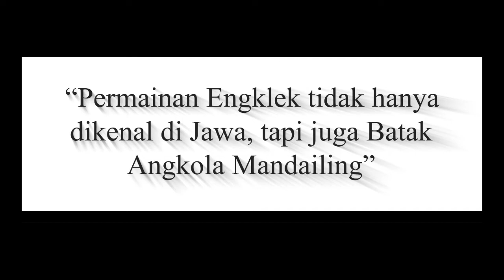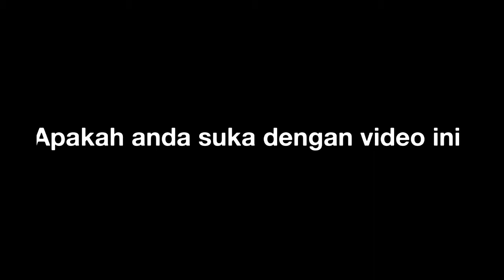Seru......Keceriaan Anak Padangsidimuan Bermain Engklek di Bawah Anggur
Keceriaan Anak Padangsidimuan Bermain Engklek di Bawah Anggur adalah video yang menggambarkan tentang permainan kapice atau disebut juga Engklek dalam bahasa Indonesia. Permainan ini merupakan permainan anak Indonesia sejak zaman dulu hingga sekarang. Tidak tahu asal usul Engklek ini dan siapa yang menciptakan permainan ini. Namun permainan ini masih digemari anak di Indonesia terutama di wilayah pedesaan. Video kali ini merupakan rekaman saya tentang permainan yang dilakukan anak anak di desa Sihitang, Padangsidimpuan. Permainan ini mereka sebut KAPICE dalam bahasa Batak Angkola, Mandailing.